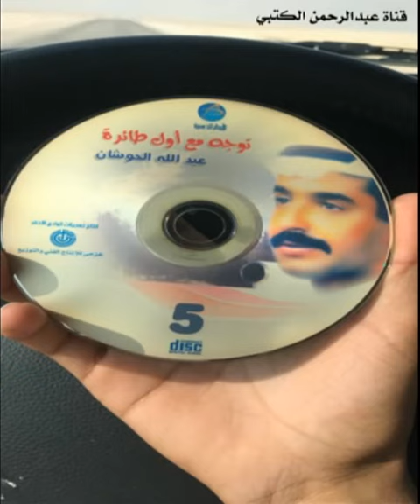الفنان عبدالله الحوشان مايطفي واجهن بين الظلوع